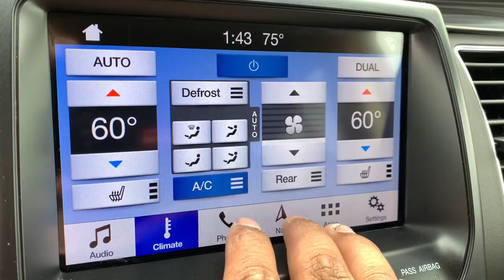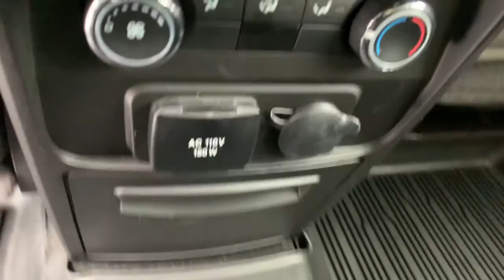2019 Ford Flex Ypsilanti, Ann Arbor, Canton, Saline, Belleville, Westland, MI 12410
Ingot Silver Used 2019 Ford Flex available in Ypsilanti, Michigan at Gene Butman Ford. Servicing the Ann Arbor, Canton, Saline, Belleville, Westland, MI area.

Guaranteed Credit Approval!, Certified by CarFax no Accidents and One Owner!, *Great On Gas*, *Fully Detailed*, *Factory Warranty*, Fully Serviced To Current Date and Mileage!, Non Smoker!, We Deliver Anywhere!, Flex SEL, 4D Sport Utility, 3.5L V6 Ti-VCT, AWD, 110V/150W AC Power Outlet, 1st & 2nd Row Floor Mats, Adjustable Pedals w/Memory, Agate Black Painted Grille Center Bar, Agate Black Painted Roof, Agate Black Sideview Exterior Mirror Caps, Appearance Package, BLIS Blind Spot Information System, Class III Trailer Tow Package, Engine Oil Cooler, Equipment Group 202A, Leather-Trimmed Bucket Seats w/Perforated Inserts, Leather-Trimmed Heated Front Bucket Seats, Leather-Wrapped Steering Wheel, Memory Driver's Seat & Mirrors, Navigation System, Power Liftgate, Premium 7-Speaker Audio System, Security Approach Lamps, Unique Finish Door Trim Appliques, Unique Finish Instrument Panel, Universal Garage Door Opener (UGDO), Wheels: 20 High-Gloss Ebony Black. AWD 3.5L V6 Ti-VCTbrFord Gold Certified Details:brbr  * Transferable Warrantybr  * and 22,000 FordPass Rewards Points to use toward first two maintenance visitsbr  * Warranty Deductible: $100br  * Vehicle Historybr  * 172 Point Inspectionbr  * Powertrain Limited Warranty: 84 Month/100,000 Mile (whichever comes first) from original in-service datebr  * Limited Warranty: 12 Month/12,000 Mile (whichever comes first) after new car warranty expires or from certified purchase datebr  * Roadside AssistancebrbrbrGene Butman Ford has been family owned and operated since 1957. Our family has been apart of Ypsilanti and the surrounding communities since that time. Our commitment to this area comes from an understanding that a business can not exists with out the loyalty and trust of the people. The Butman Family invites you to experience our dealership where our team provides Convenience Through Excellence.